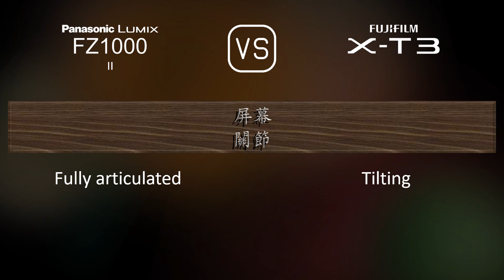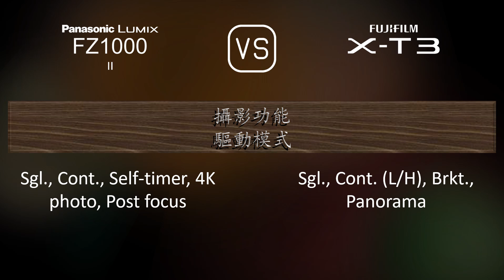Panasonic Lumix FZ1000 II 與 Fujifilm X-T3 的規格比較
本片是 Panasonic Lumix FZ1000 II 與 Fujifilm X-T3 的功能概述和規格比較 (comparison of specifications)，希望對您有所啟發。感謝您的支持。

00:25 推出
00:33 機身
00:40 影像感測器
01:01 影像
01:16 光學與對焦
01:58 屏幕
02:16 取景器
02:30 攝影功能
03:24 錄像功能
03:38 儲存
03:42 連接性
04:07 物理特性
04:24 雜項